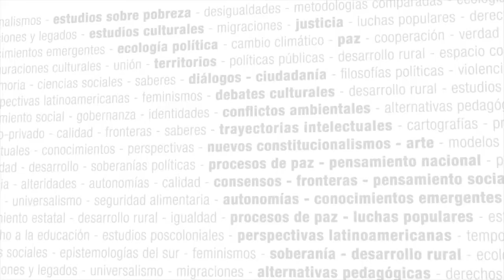Movilización social, activismo y acción colectiva juvenil - Seminario virtual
Coordinación: Melina Vázquez (UBA, Argentina) y René Unda (CINAJ, Ecuador)